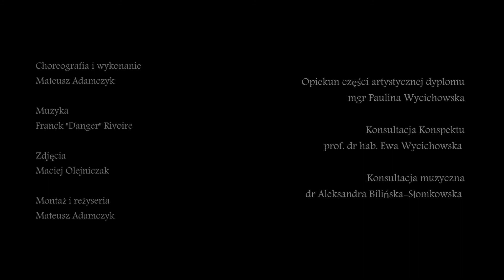Mateusz Adamczyk "dell'artista" - Solowy egzamin dyplomowy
Solidarnie z artystami, w czasach zamknięcia kultury!

Choreografia i wykonanie: Mateusz Adamczyk
Muzyka: Franck „Danger” Rivoire
Zdjęcia: Maciej Olejniczak
Montaż i reżyseria: Mateusz Adamczyk
Konsultacja artystyczna dyplomu: mgr Paulina Wycichowska
Konsultacja Konspektu: prof. dr hab. Ewa Wycichowska
Konsultacja muzyczna: dr Aleksandra Bilińska-Słomkowska